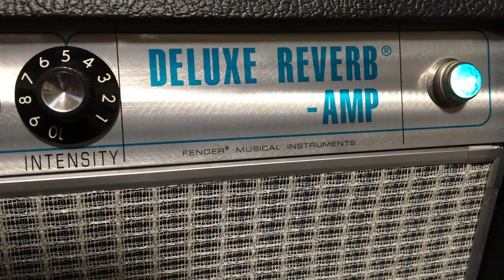Fender 68 Custom Deluxe Reverb Starring Strymon and MXR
An original with to showcase this amp taking pedals up front as it has no FX loop.

HELP SUPPORT thejay! - Big Battle Bear MUSIC